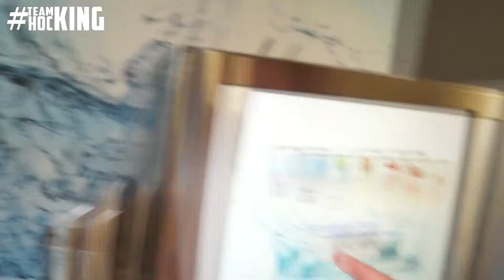Team Workout - Featuring Harry & Jenny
for free how to blogs & videos, entertainment, E-books and merchandise.